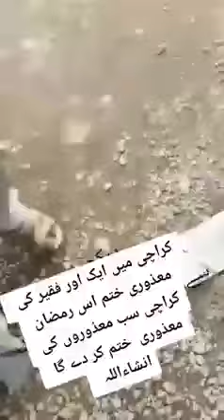کراچی میں آج ایک اور فقیر کی معزوری ختم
Ramadan Special